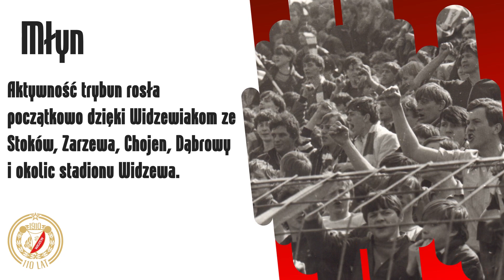Krótko o... Kibice Widzewa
Kolejna, krótka lekcja historii przed Wami. Tym razem opowiadamy o tym, jak Widzew z klubu bliskiego tylko mieszkańcom okolicznych domostw, stał się ogólnopolskim klubem z ogromną rzeszą kibiców.